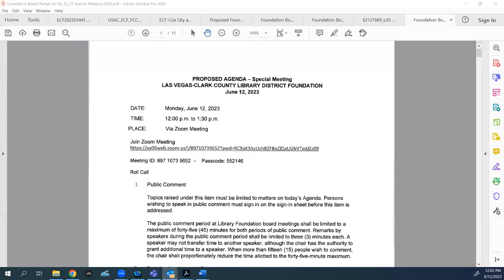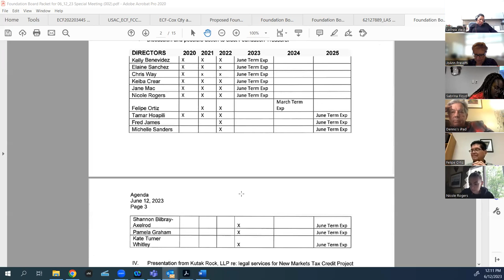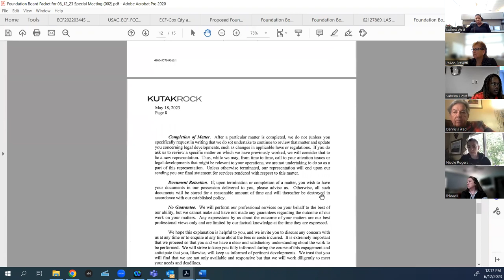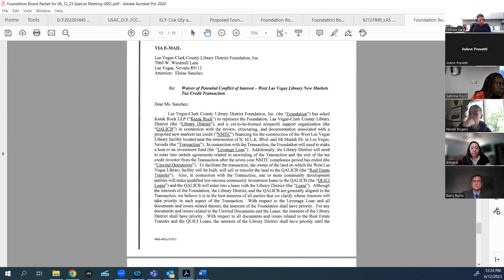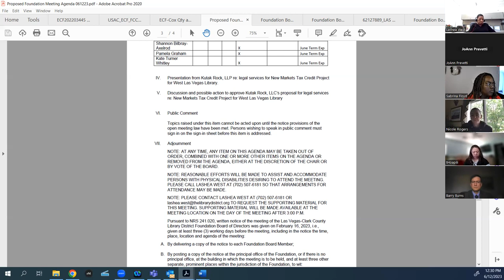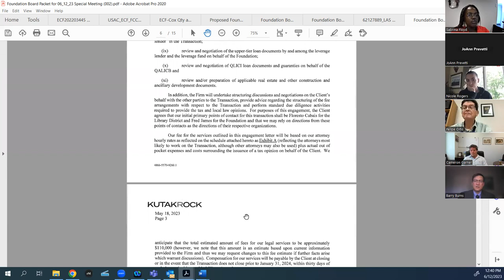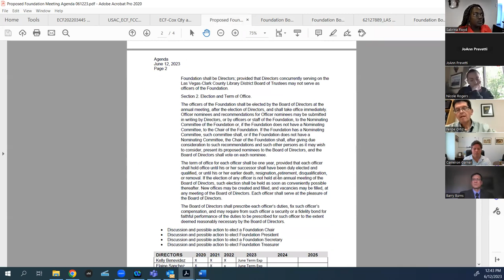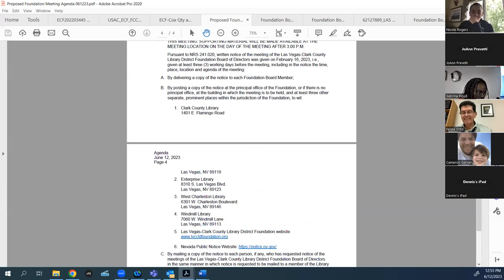LVCCLD Foundation Board of Directors Special Meeting - June 12, 2023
Las Vegas-Clark County Library District Foundation Board of Directors special meeting on June 12, 2023.  To view the agenda and other documents, please visit our